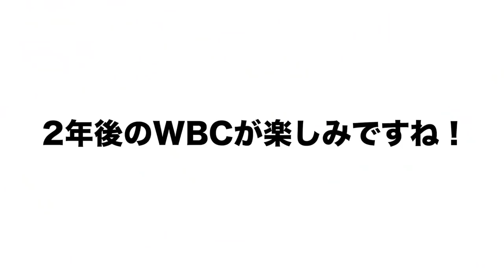現時点でWBCメンバーを大胆に予想してみた！！【プロ野球】